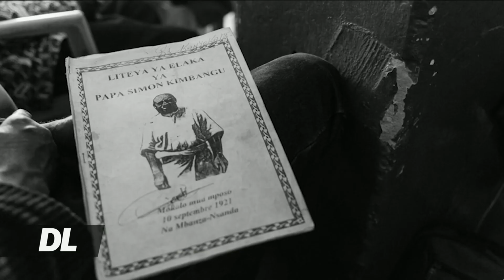Hadithi kupitia pichaa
Msanii na mwanahabari atumiae picha kueleza hadithi, Sarah Waiswa Mganda aishie na kufanya kazi zake za usanii nchini Kenya aelezea hisia na maudhui ya picha zake.